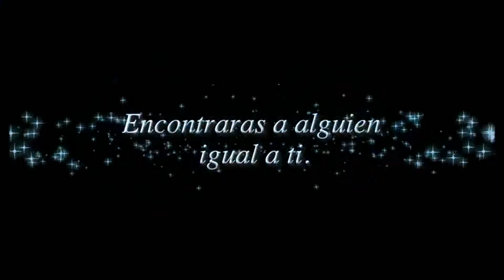Tinker Bell y el secreto de las Hadas Trailer